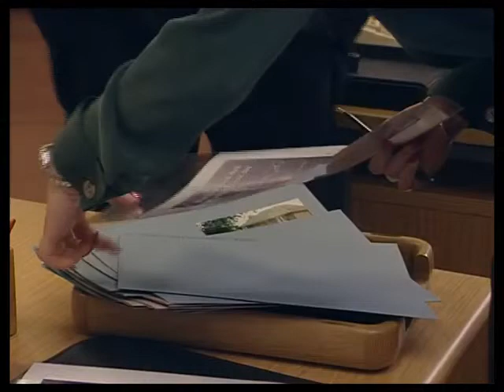The Bill series 13 episode 36 Hook, Line and Sinker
DS Beech investigates a woman who uses her sexuality to con her business partner and clients.

Vicki Pepperdine and Trevor Byfield guest star.

Trudie Goodwin ... ... ... Sgt. June Ackland (SO48)
Billy Murray ... ... ... D.S. Don Beech
Libby Davison ... ... ... W.D.C. Liz Rawton
Stephen Beckett ... ... ... P.C. Mike Jarvis (SO517)
Tom Butcher ... ... ... P.C. Steve Loxton (SO363)
Heather Bleasdale ... ... ... Barbara Hurst
Trevor Byfield ... ... ... Stephen Bickham   Known for being in almost everything
Sally-Ann Curran ... ... ... Esther Cox   as Sally Ann Curran
Callum Dixon ... ... ... Clive Hill
Vicki Pepperdine ... ... ... Linda Martins